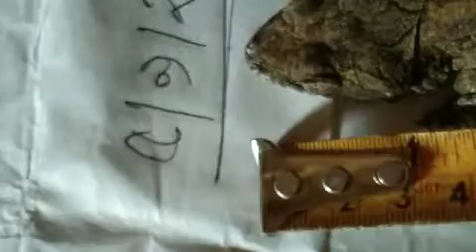তক্ষকযে কারনে একটি তক্ষক এর দাম কোটি টাকা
টক টক টক- ঠিক এভাবেই ডাকে ওরা। আজ থেকে পঞ্চাশ কিংবা একশো বছর আগে সন্ধ্যা নামলেই পুরনো তেতুল গাছের ফোকর কিংবা ভাংগাচোরা বাড়ির ভেতর থেকে অদ্ভুত গলায় ডেকে উঠতো। তবে আজ ওদের আর খুজে পাওয়া যায় না। পাবেই কিভাবে? ওদের প্রধান শত্রু ওদের এই ডাকই। এই ডাক শুনেই লোভী মানু্ষরা হানা দেয় ওদের ডেরায়। কৌশলে বন্দী করে ক্ষুদে প্রাণীগুলোকে। কারণ কোনোভাবে একটি প্রাণীকেও যদি ধরতে পারে, তাহলেই মিলবে কোটি কোটি টাকা। ফিরে যাবে ভাগ্য। মানুষেরা তাই নিজ ভাগ্য ফেরাতে নিষ্পাপ প্রানীগুলোকে ঠেলে দিচ্ছে বিলুপ্তির দিকে।। এতক্ষণে নিশ্চয়ই বুঝে গেছেন, কি নিয়ে আজকের ভিডিওটি? ঠিক ধরেছেন! তক্ষক নিয়েই এই ভিডিও। তক্ষক নিয়ে যে চিরন্তন রহস্য; তার ভেদ হবে আজকের ভিডিওতে। আপনারা জানতে পারবেন, কেন একটি তক্ষকের দাম কোটি কোটি টাকা? আর কি কাজে লাগে এগুলো? তবে তার আগে চলুন, জেনে আসি আসলে এই তক্ষক বস্তুটা কি?!। টিকিটিকির মতো দেখতে রংবেরঙের এই প্রাণীটির ইংরেজি নাম গেকো। পিঠের দিক ধূসর, নীলচে-ধূসর বা নীলচে বেগুনি-ধূসর। সারা শরীরে থাকে লাল ও সাদাটে ধূসর ফোঁটা। পিঠের সাদাটে ফোঁটাগুলি পাশাপাশি ৭-৮টি সরু সারিতে বিন্যস্ত। কমবয়সী তক্ষকের লেজে পরপর গাঢ-নীল ও প্রায় সাদা রঙের বলয় রয়েছে। মাথা অপেক্ষাকৃত বড়, নাকের ডগা চোখা ও ভোঁতা। চোখ বড় বড়, মণি ফালি গড়নের। লেজ সামান্য নোয়ানো। দৈর্ঘ্য নাকের ডগা থেকে পা পর্যন্ত ১৭ সেমি এবং লেজও প্রায় ততটা। তক্ষকের ডাক চড়া, স্পষ্ট ও অনেক দূর থেকে শোনা যায়। ডাকের জন্যই এই নাম। এরা কীটপতঙ্গ, ঘরের টিকটিকি, ছোট পাখি ও সাপ খেয়ে থাকে। ছাদের পাশের ভাঙা ফাঁক-ফোঁকড় বা গর্তে অথবা গাছে বাস করে। অনেকে ভুলক্রমে তক্ষককে বিষাক্ত সরীসৃপ হিসেবে চিহ্নিত করে। ভারত,বাংলাদেশ, মায়ানমার, থাইল্যান্ড, ভিয়েতনাম, লাওস, মালয়েশিয়া, ইন্দোনেশিয়া, চীন ও ফিলিপাইনসহ বিভিন্ন দেশে প্রায় ৬০০ প্রজাতির তক্ষকের বাস। বাংলাদেশে প্রায় ২ প্রজাতির তক্ষক দেখা যায় একে ঘিরে চীন, মালয়েশিয়া, সিঙ্গাপুর সহ বেশকিছু দেশে অদ্ভুত রহস্যময় কিছু বিশ্বাস জড়িয়ে আছে। চীন দেশে মনে করা হয় গোকো বা তক্ষক ড্রাগন থেকে উৎপন্ন হয়েছে। তাই এতে চিরযৌবন ও প্রজনন ক্ষমতাবর্ধক শক্তি থাকে। চীনের গ্রামীন অদ্ভুতুড়ে চিকিৎসা ব্যবস্থায় তাই গেকোকে ওষুধ হিসেবে ব্যবহার করা হয়। জিনসেং নামে একটি ঔষধি গাছের সঙ্গে তক্ষককে জুস করে খাওয়া হয়। এই বিশ্বাসের জেরে চীন, সিঙ্গাপুরের মতো দেশে একেকটি পূর্ণবয়স্ক তক্ষক ১০-১৫ লক্ষ টাকায় বিক্রি হয়। আবার সাউথ ইস্ট এশিয়ার কিছু দেশে পোষা প্রাণির মতো তক্ষক লালন করে বলে শোনা যায়। তারা মনে করেন, এই প্রাণি বাড়িতে থাকলে তাদের সৌভাগ্য বয়ে আনে। নিঃসন্তানদের সন্তানাদি হয়। এই প্রাণি বিক্রির ক্ষেত্রে ক্রেতা-বিক্রেতার মধ্যে দর-দাম হয় দুইভাবে। একটা থোক। আরেকটা স্ক্যান করে প্রাণির শরীরে থাকা ‘দানা’ হিসেব করে। তবে বৈজ্ঞানিক পরীক্ষায় তক্ষকের কোনো অলৌকিক শক্তির সন্ধান পাওয়া যায় নি। পুরো চক্রটিই চলে গুজব আর অন্ধবিশ্বাসের উপর ভিত্তি করে। তক্ষক নামক এই সোনার হরিণের পেছনে ধাওয়া করে অনেকেই তাদের সহায় সম্বল খুইয়েছেন। অনেকে জেলের ভাত খেয়েছেন। কারণ বন্যপ্রানী সংরক্ষণ আইনে তক্ষক বেচাকেনা শাস্তিযোগ্য অপরাধ। তাই আপনার প্রতি অনুরোধ, নিরীহ প্রাণিটিকে তাদের মতই থাকতে দিন। নইলে জানেন ই তো, লোভে পাপ আর পাপে মৃত্যু। তক্ষক তক্ষকের_দাম_কোটি_টাকা_কেনো?

আপনার পাশে থাকার মতো উপযোগী করে দিন।

শুধু মাত্র নতুনদের জন্য
আপনি কি আমারটা করবেন? স্কিন শর্ট দিয়ে প্রমান দেয়া হবে ১০০% সত্য. ।